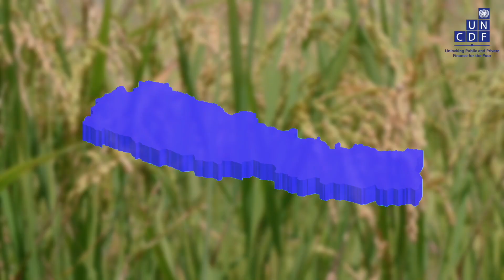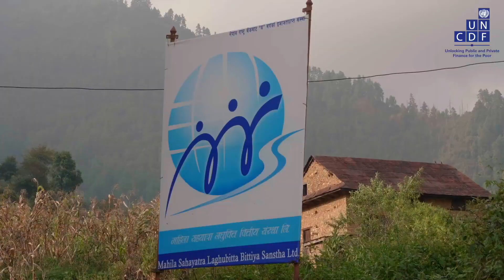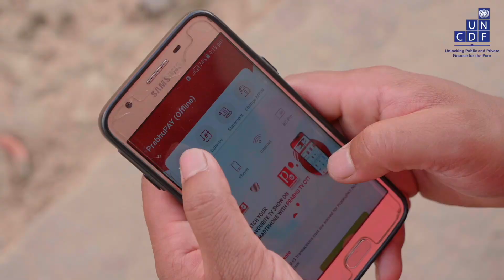Smart Agricultural Solutions for Smallholder Farmers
While agriculture is central to Nepal’s economy with more than 60 percent engaged in farming, it is still not able to produce enough to support its population. Multiple factors contribute to low agricultural productivity in Nepal including difficult terrain, scant technology and inputs, poor market facilities and services for farmers that increase the cost of productivity. This video captures UNCDF’s partnership with Sunfarmer for an innovative agribusiness solution. This partnership primarily focused on supporting smallholder farmers at all levels of the value chain with digital solutions and payment for agricultural inputs, logistics and sales, and pay-as-you-go irrigation solution as one of the core components of the value chain.